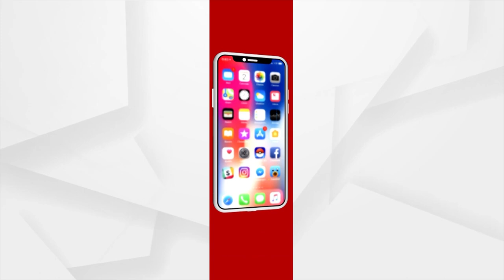Makar Sankranti 2023: Aghori Baba Taking Holy Dip In Ganga